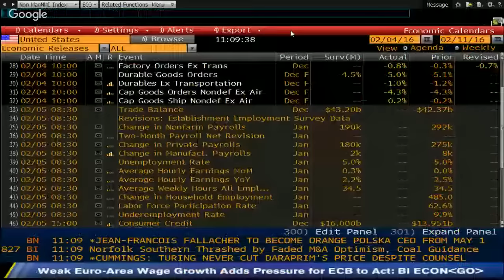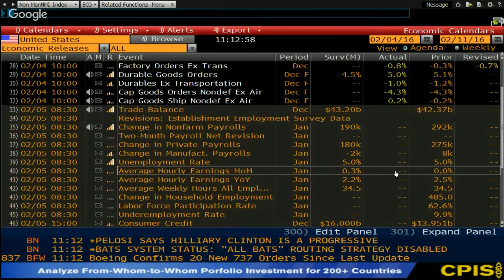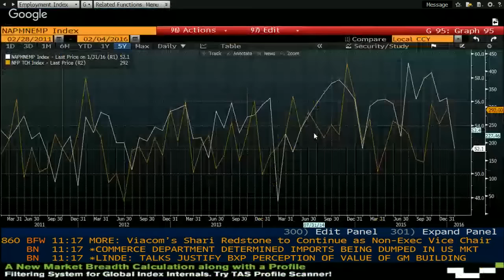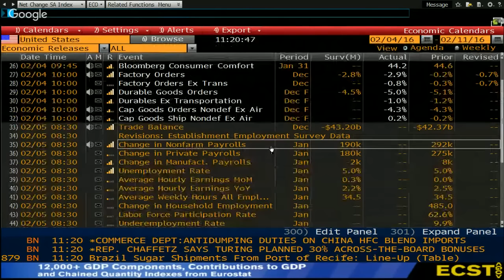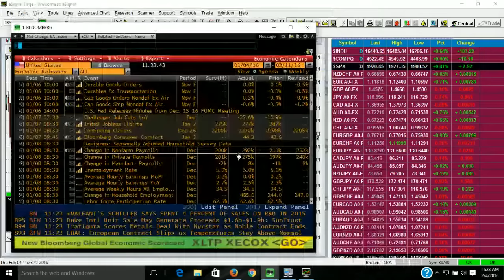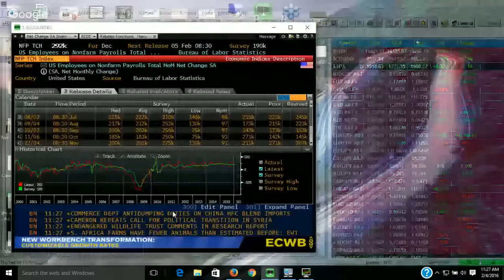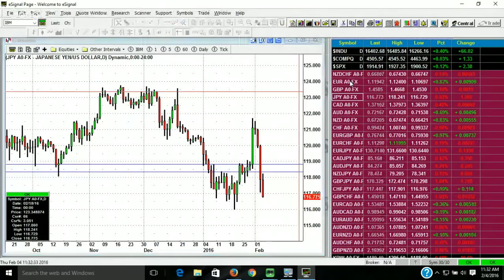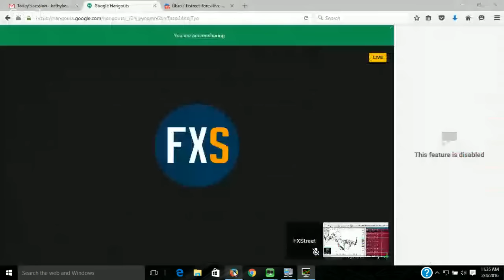Prepare to Trade Non-Farm Payrolls with Kathy Lien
Join Kathy Lien, one of the industry's most respected Forex analysts for a new monthly session on trading non-farm payrolls. This month's payrolls report is a great way to kickstart this event because it will set the stage for next month's FOMC meeting. Kathy Lien will discuss what to expect for payrolls, how to trade it, the implications for currencies and the outlook for the dollar.

Monthly video show: Every first Thursday of the month at 16 GMT